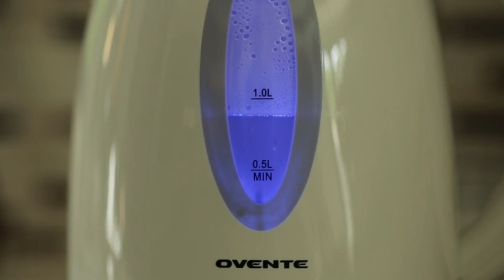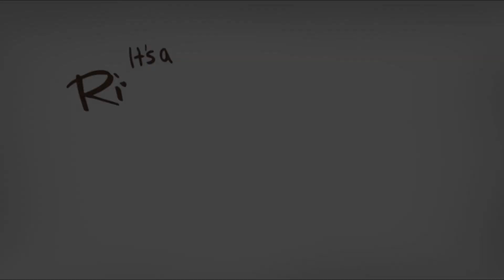Amazon Kitchen Finds | HappyMom Must Haves kitchen Gadgets Products Items Tools Useful for Home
Hello viewers Welcome to MM Promotors

Looking for kitchen gadgets that will save you space? Check out this list of the 10 best kitchen gadgets! From countertop appliances to handheld tools and Utensils, these gadgets will help you cook and clean faster and more efficiently.

Whether you're a beginner or a pro, this list of kitchen gadgets will help you streamline your kitchen routine and make your cooking and cleaning easier! So make sure to check it out and see what you can add to your kitchen arsenal!

Here in this video, we are sharing some useful products from Amazon you can buy these products directly from Amazon through the links.

Amazon Best Home Items Online Available Kitchen Products Storage trolley Racks Amazon latest offers
Amazon kitchen finds - must haves TikTok
2022 AMAZON KITCHEN MUST HAVES | TikTok Made Me Buy It Part 82 | TikTok Compilation
Amazon Unique Home Useful Items Smart Gadgets For Kitchen Cleaning Tools Storage Containers
Amazon Latest New Home Items Cleaning Tools Kitchen Gadgets Household Daily Useful Items Must watch
Brilliant KITCHEN ORGANIZATION IDEAS | Amazon Latest KITCHEN PRODUCTS Haul|Amazon Kitchen Haul 2022|
Kitchen Organization // ideas for small kitchens
2022 DREAM KITCHEN ORGANIZATION! Extreme Organizing! | Alexandra Beuter
HUGE Amazon KITCHEN Haul-2021- Latest , Must Have Products || Super Affordable & Rental Friendly

Amazon Ice Cube Trays
Amazon Coffee & Cocktail Stirrers/Straws
Amazon Round Ice Cube Trays
Amazon  Bottle Opener
Amazon Drink Coasters with Holder
Amazon Electric Hot Water Kettle
Amazon Coffee Maker
Amazon Cold Brew Coffee Maker
Amazon Coffee Maker with Auto Pause and Glass Carafe
Amazon Pour Over Coffee Maker
Amazon Coffee Mug Warmer
Amazon Electric Kettle
Amazon Electric Kettle with Tea Infuser
Amazon Pots and Pans Organizer

✅ REQUEST:
Thanks for your watching this video if you like this video give thumbs up👍
and if you have any queries so you may ask in the comments section.